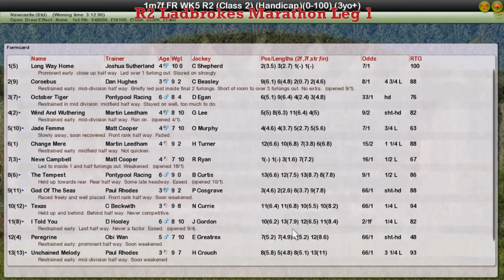FR WK5 R2 Ladbrokes Marathon Leg 1